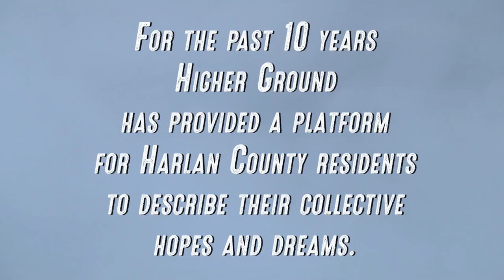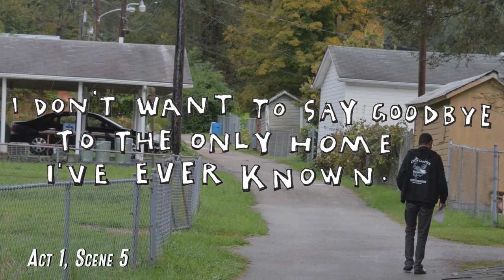Higher Ground 4: Foglights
Video by Tom Hansell. Courtesy of the After Coal Project.